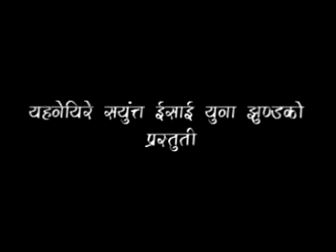NEPALI CHRISTAIN MOVIE GAWO KO KATHA (DARJEELING)